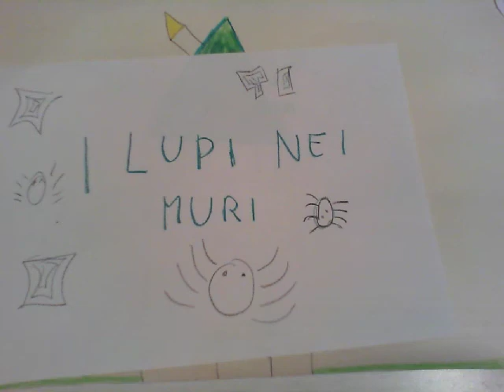I lupi sui muri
Esercitazione 5 - Laboratorio Tecnologie Didattiche 19/20 Dipartimento di Scienze dell'Educazione dell'Università di Bologna.

Stop Motion tratto dal romanzo grafico "I lupi sui muri" scritto da Neil Gaiman e illustrato da Dave McKean